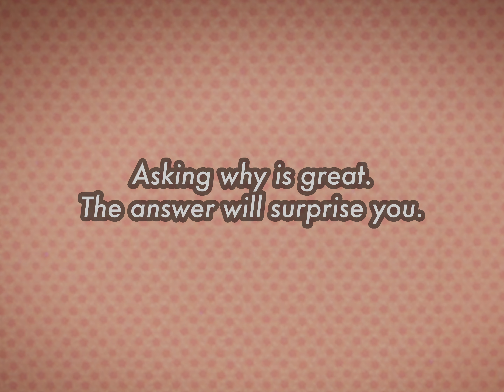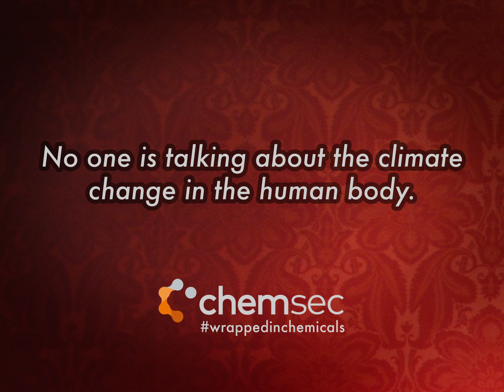WrappedInChemicals – Ep 1 – Hormone disruptors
There are chemicals around us that severely manipulate and disrupt our hormones. Our hormones are what makes our bodies work. They are in charge of controlling bodily functions such as fertility, metabolism and even our mental health. The hormone disrupting chemicals are used in products that we use daily. They can be used to make your furniture anti-flammable, to give your car that new-car smell or when manufacturing the food container you eat your lunch in. They are useful, no doubt. But are they worth the cost?